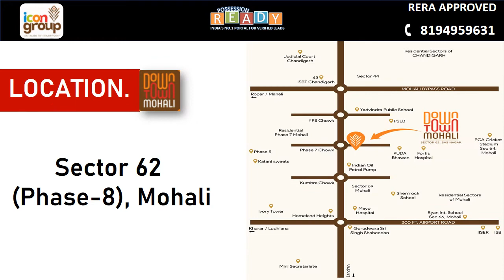DOWNTOWN MOHALI, ICON GROUP MOHALI Phase 7 & 8 Traffic Lights, Sector 67.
ABOUT DOWNTOWN
Downtown Mohali will be the most Iconic Business
Address of the Tricity, featuring double-height retail
spaces, two-side open retail spaces, SOHO units, office
spaces with deck, multiplex theatres, fine-dine, shopping
street and public spaces.
LOCATION philosophy
With the philosophy of innovation, sustainability, and excellence we bring
to you DownTown Mohali - Punjab's new investment destination. With the
most prime location in Tricity and state of the art design and architecture,
you can be assured of great returns on your investment. The right place
 for the right investments.
INVENTORY
High-End Retail Spaces,
Premium
SoHo Units
Corporate
Office Spaces
Food Court
Fine Dine Restaurants
Iconic, Shopping Street
Movie
Multiplex
AMENITIES
Grand EntranceLobbies
Common PodiumSpace
Security Cabin
Meter Room
Sewage TreatmentPlant
Service Duct For Electrical And Fire Duct
Boom Barriers - In and Out
Organic Waste Converter
Security Surveillance System
Society /Maintenance Office